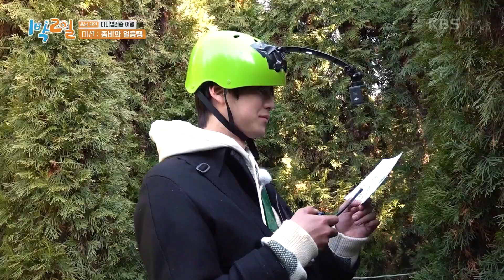유일한 생존자 정훈!! 동생들을 구할 것인가! 혼자 탈출할 것인가! [1박 2일 시즌4/Two Days and One Night 4] | KBS 230305 방송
유일한 생존자 정훈!! 동생들을 구할 것인가! 혼자 탈출할 것인가!